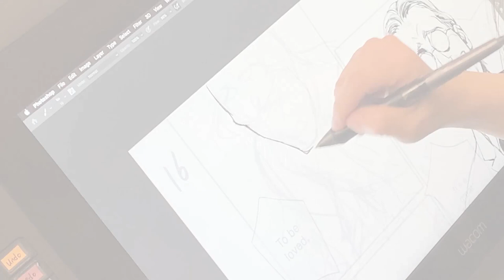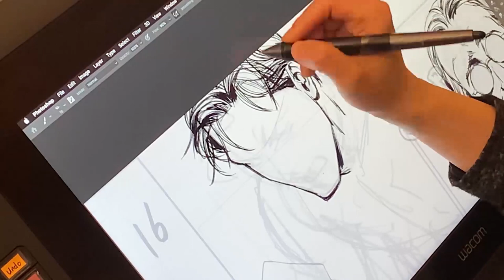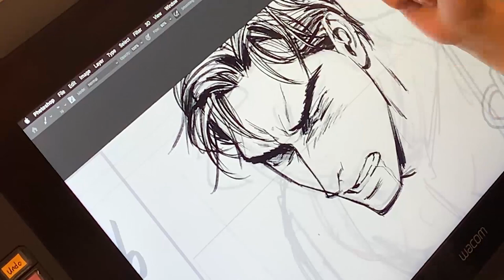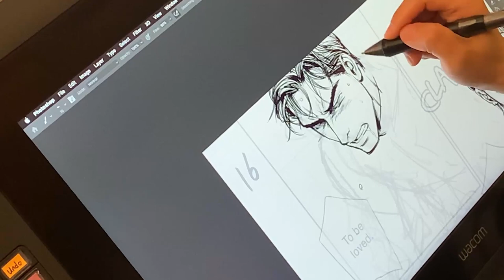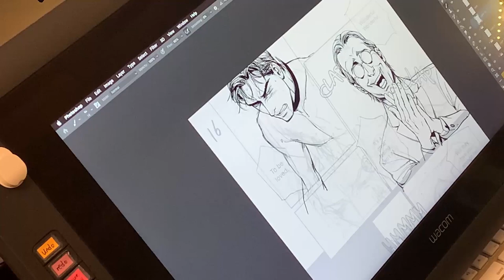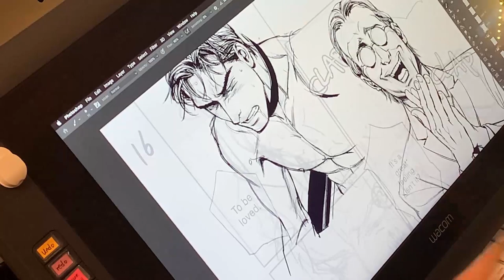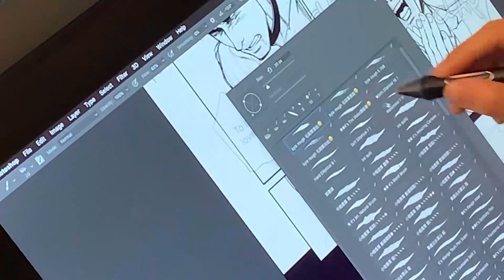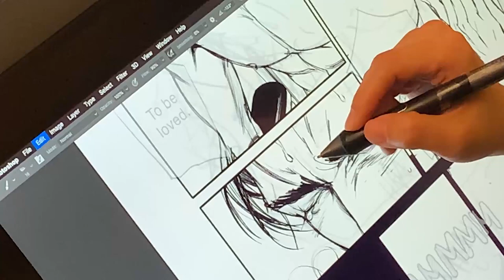07052020 Bad Company 4 Pencil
Pencil over sketch of one of the pages of BC4 in progress on iPad Pro. Clip edited by T.